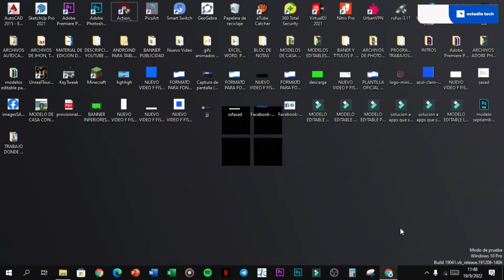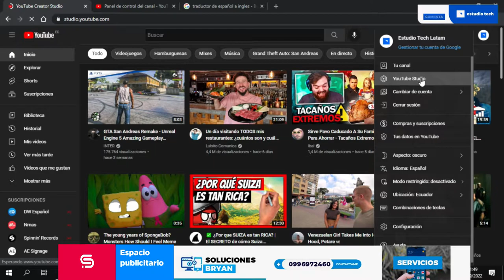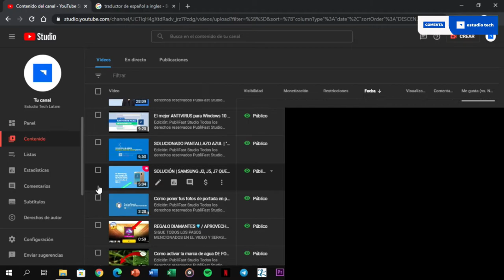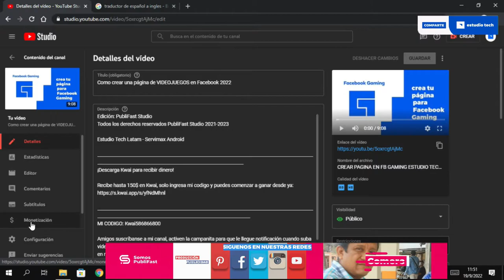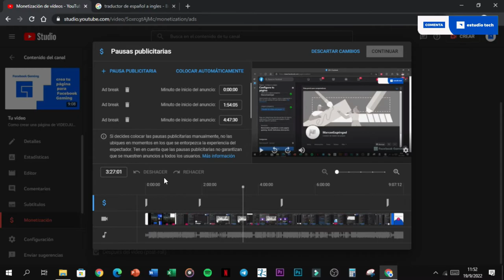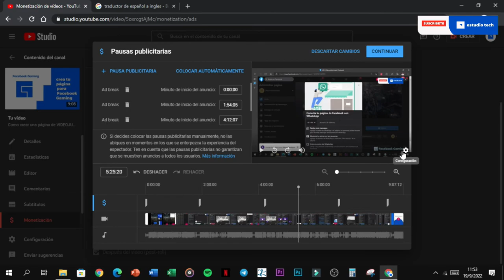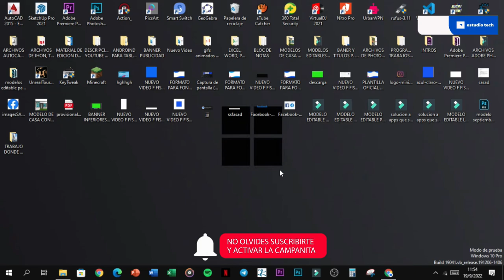Cómo PONER MÁS ANUNCIOS en tus vídeos de Youtube 2022 | Método efectivo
Edición: PF Studio Producciones

Lα cσpiα dε εstε vidεσ,
sεяα dεnunciαdα.